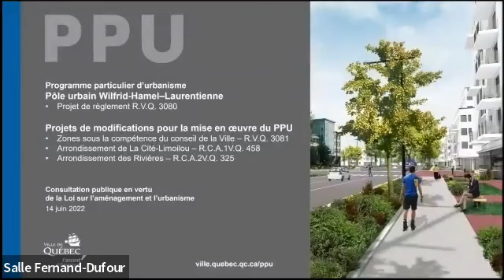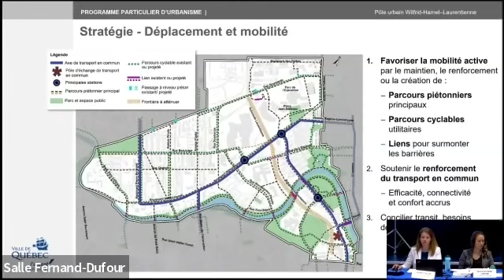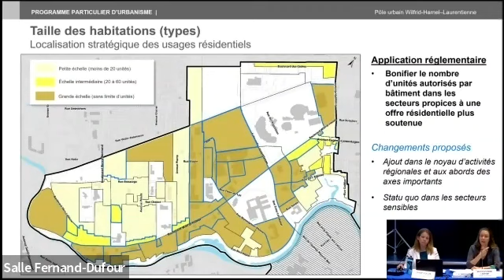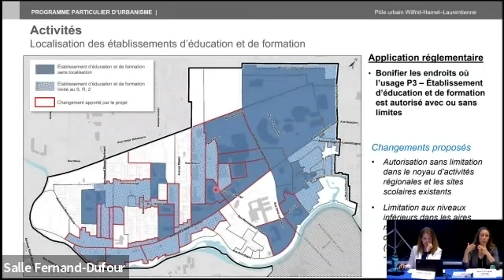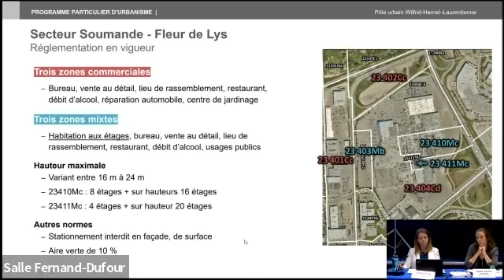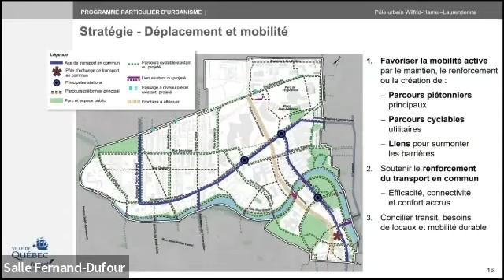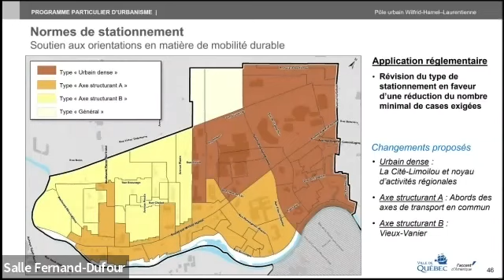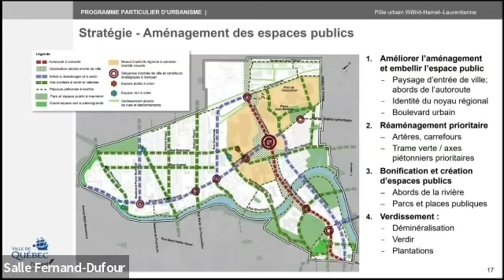Assemblée de consultation du PPU Wilfrid-Hamel-Laurentienne - 2022 - Participation citoyenne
14 juin, Centre communautaire Fernand-Dufour (380, rue Chabot).
Assemblée publique de consultation sur le programme particulier d'urbanisme pour le pôle urbain Wilfrid-Hamel-Laurentienne.